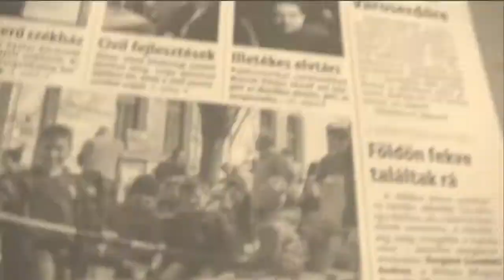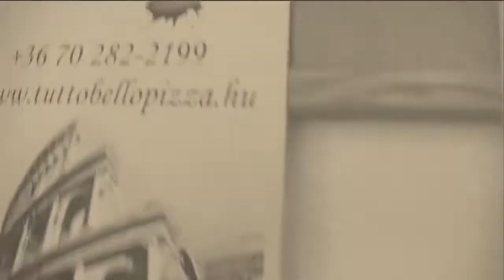Junior vlog 1. rész – Fókuszban a szerkesztőség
Készítette: Bimbó Lajos és Bimbó Kristóf Lajos